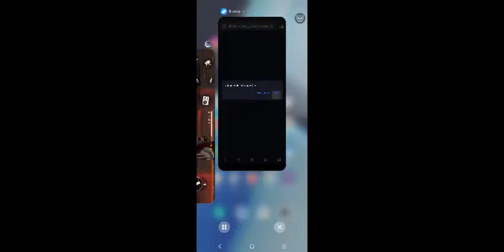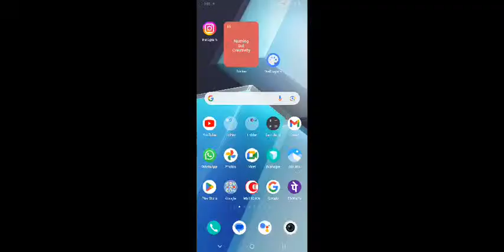Best stream you'll watch today! Let's goooo